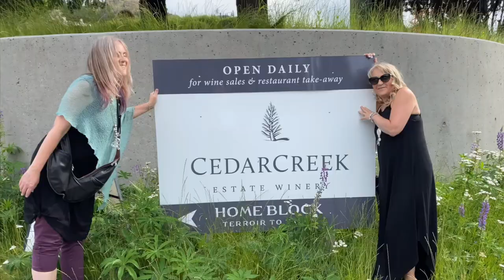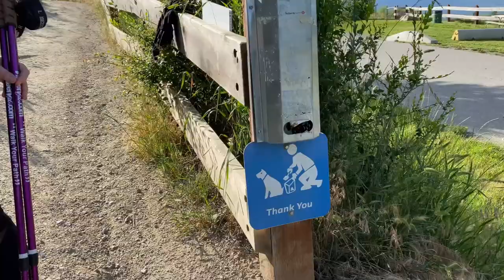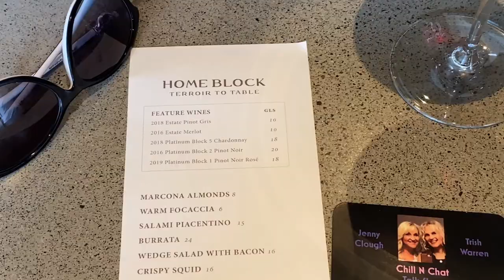Chill N Chat! Episode 6 "Kelownaversaries!"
Trish & Jenny celebrate their Anniversaries (only one day apart!) in style with their amazing tour of WINE COUNTRY - Kelowna, and the Okanagan!

Watch the amazing places they visit, the food, the fun and oh, the wine!

Special interviews and tours with Sommelier Bram Bolwijn, Pole Walker Sheri Simpson, and. ANOTHER JENNY tests for a new "Jenny N Jenny" talk show! (Trish's none-to-pleased!)